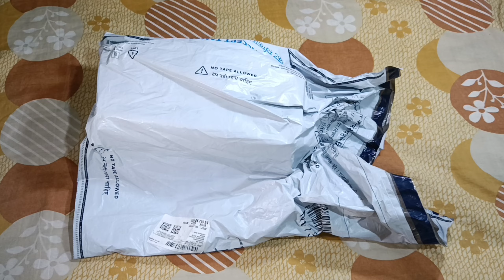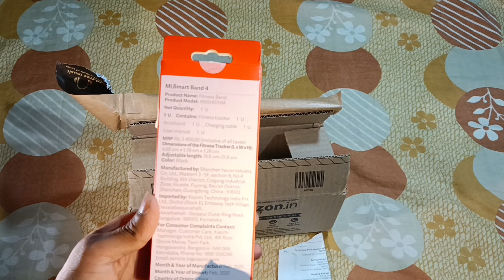Xiaomi Mi Smart Band 4 Unboxing And Fest Look | best Budget